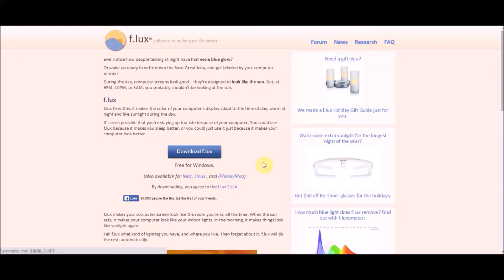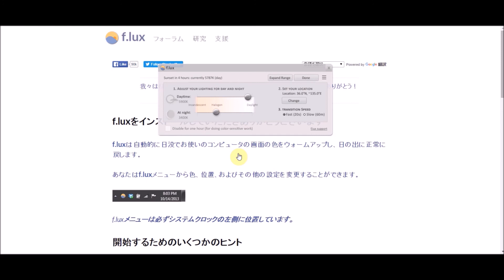ブルーライトを軽減するアプリf luxダウンロードと使い方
メルマガで稼ぐ方法が知りたい方はコチラ

PCのブルーライトを軽減する無料ソフト
f.luxのダウンロードとインストール、
簡単な使い方について解説しました。

プレゼント
体を健康にするための知恵と情報を
動画をご覧のあなたに！